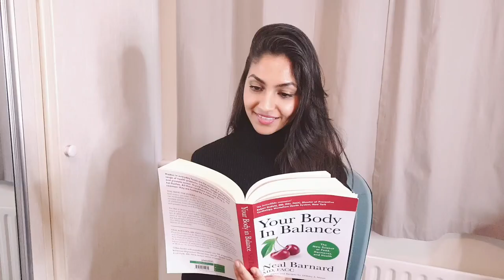Alexandra Paul: Baywatch, Acting, Activism, Wellness Coaching & the Power of being Plant-based!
So excited to be joined by the amazing Alexandra Paul on this episode! She is an incredible Hollywood actress, Activist & Wellness Coach. She’s also the Co Host of the Switch4Good podcast.  (Dotsie told us all about it in her episode, remember that?!)
She’s starred in over 100 feature films & TV shows & has acted opposite the likes of Kevin Costner Tom Hanks & Piers Brosnan.
But you probably best remember her from her Baywatch days, where she played the smart and sophisticated Lieutenant Stephanie Holden.
Fun Facts over load on this awesome episode and empowering insights on the multi faceted benefits of being Plant based!